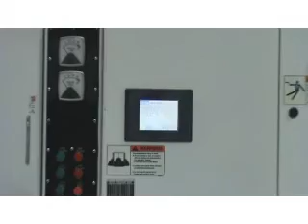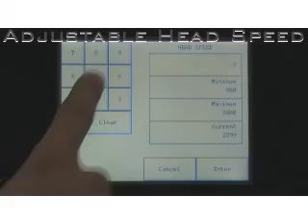2300 ProV Polisher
Electronic segmented pad Veneer/Sealer Sander